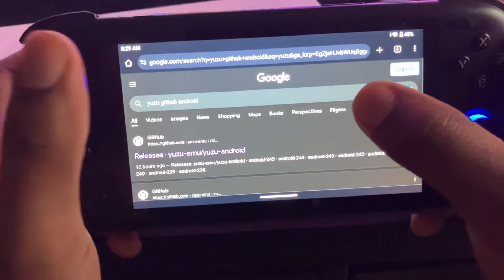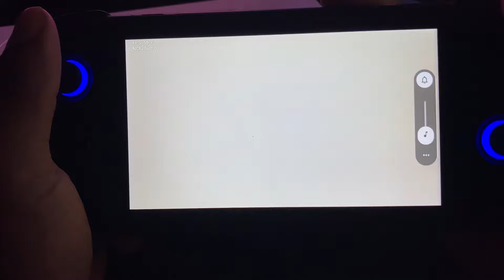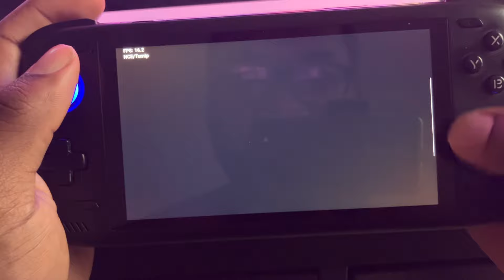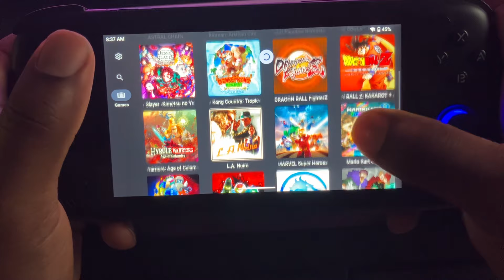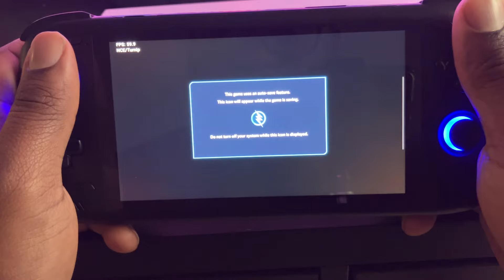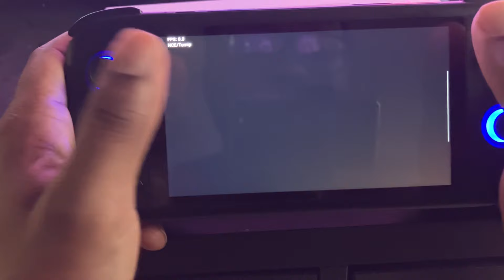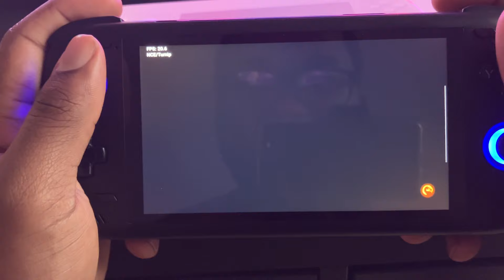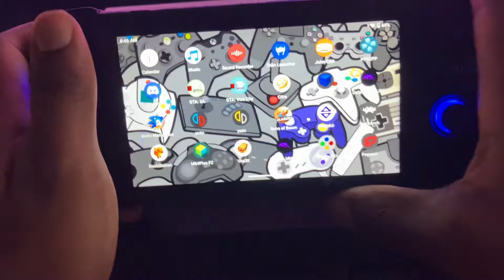New yuzu update \ Trials of Mana fix on Ayn Odin 2 pro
Go to graphic settings and change accuracy level to high